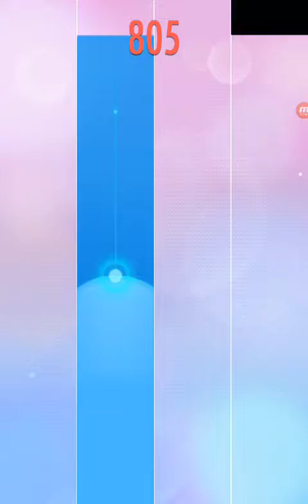Piano Tiles 2 Nocturne Op.9 No.1 Chopin 3981 World Record New Your Best 4213 World Record